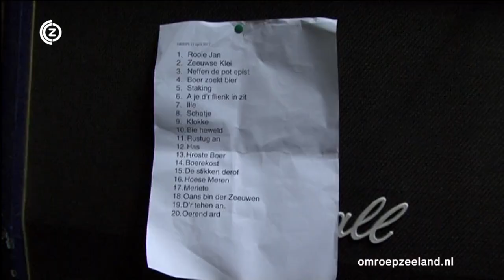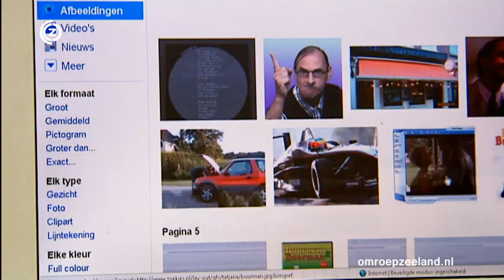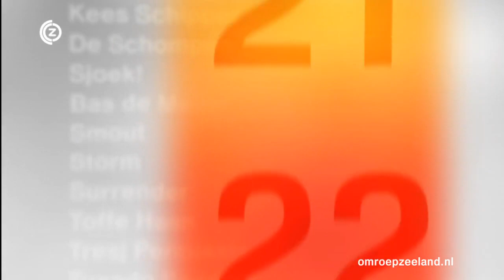Zeeuwse Top 40 woensdag 11 april 2011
Zingen in dialect, dat staat centraal in deze aflevering van De Zeeuwse top 40. Er zijn aardig wat bands die in het Zeeuws zingen en Surrender is daarvan misschien wel de bekendste. Maikel Harte zingt Za&#39;t gaon ja? en er is aandacht voor de hoogst nieuwe binnekomer, die zingt in het Zeeuws Toon Moerland. Verder nog Peter Wessel en een gesprek met oud-Lamaketta Friso van Wijck.